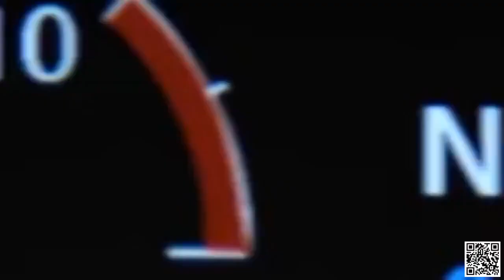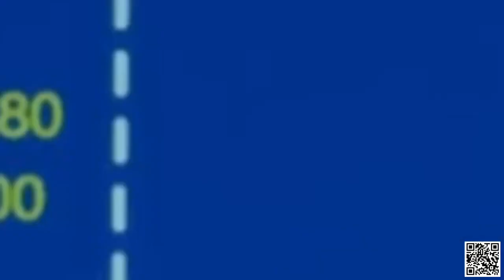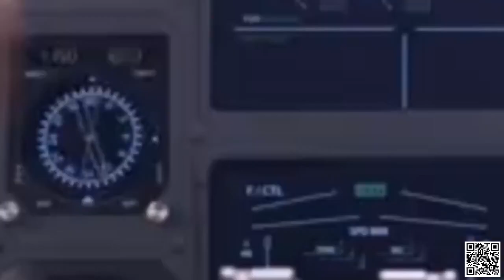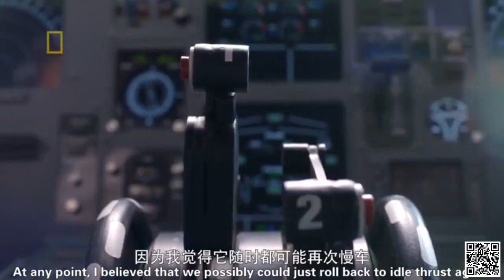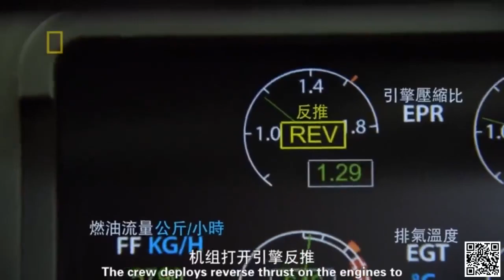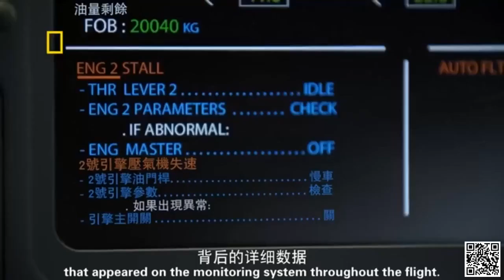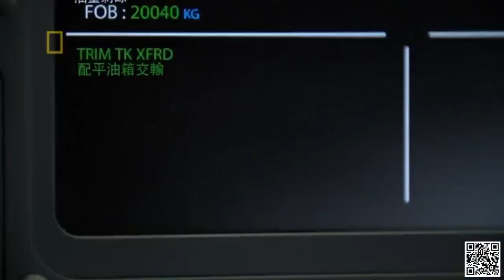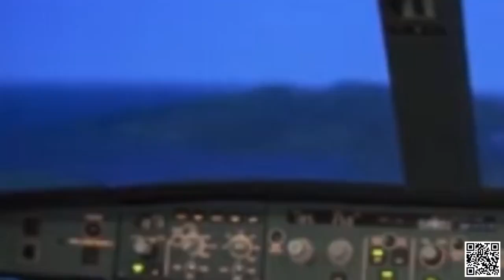「Mayday: AirDisaster」✈️Deadly Descent (Cathay Pacific Flight 780)✈️ || Air Crash Investigation